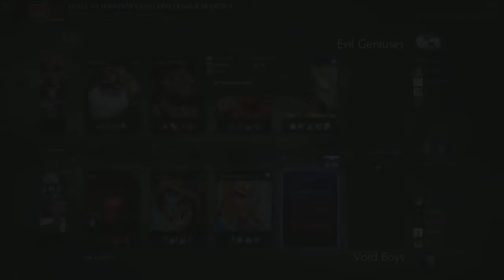EG vs Voidboys Game 2